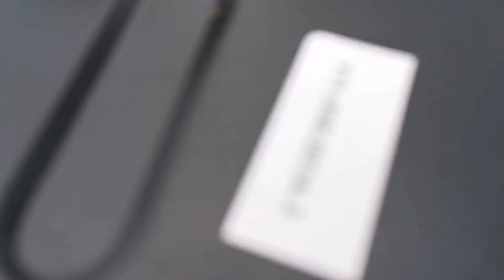Nyt ei vuoda 135,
Pientä huoltoo,